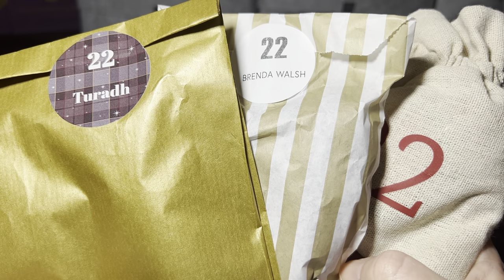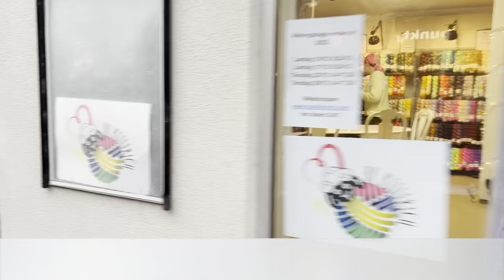Vlogmas 2022 - December 22nd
Welcome to Vlogmas2022!
My name is Malene. I am a Danish knitter/musician living in the northern part of Denmark.
Thank you so much for choosing to stop by and Happy December:-)

Socks of the Day:
Vanilla socks with a "pebble" panel on the leg and a shadow wrap heel
Yarn: Alonelysocklady, Fall is coming

Advent makes: Jelly Roll Blanket by Kay F. Jones

The Cozy Knitter advent socks - I am doing a vanilla sock with a shadow wrap heel.

Tea advent: Perch's Thehandel www. perchs.dk